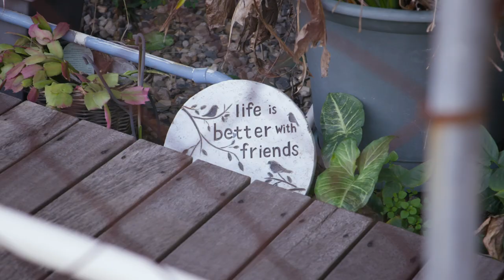The Loop Voices: Meet Tracey Jackson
"If you get the opportunity to do something a little outside your comfort zone, just do it. Jump. Do it."

Tracey hasn't let FSHD Muscular Dystrophy stop her from living life to the fullest. In fact, she credits her disability for creating opportunities that led to her travelling the world and competing as part of the Australian Paralympic Shooting Team.